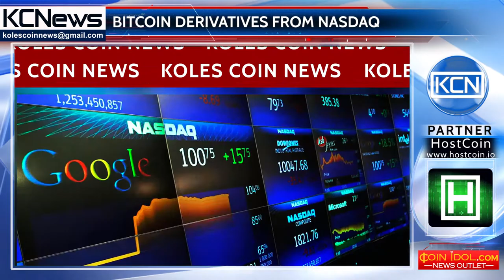Nasdaq launched futures in cryptocurrencies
The major players have interested digital currency in the securities market. The American stock exchange Nasdaq announced the launch of trading on bitcoin and derivatives. The release will take place in the first half of 2018 and will be conducted on the Nasdaq Futures (NFX) platform, which was previously used for trading in energy companies' assets. It is planned that to compile an index for bitcoin, Nasdaq will evaluate its price on more than 50 crypto-exchanges. This is already the third exchange of the four largest in the US, which plans to launch futures on cryptocurrency. Experts note, that increasing interest of investors in cryptomarket is due to the rapid rise in bitcoin prices, which has risen by almost 11 times over the year.